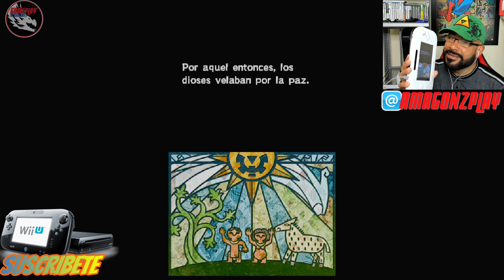¡Cómo Usar el Gamepad de WiiU para Jugar a la Nintendo DS!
Wii U es la nueva consola doméstica de Nintendo, una consola que cambia radicalmente la relación que tienes con tu televisor y la forma en la que te conectas con tus amigos y familiares. Una consola potente de alta definición con un mando extraordinario, el Wii U GamePad, que redefine cómo juegas con otros.